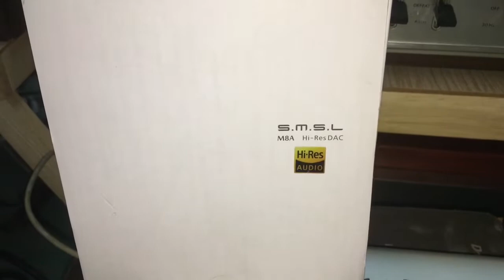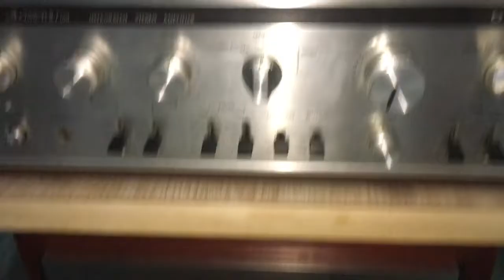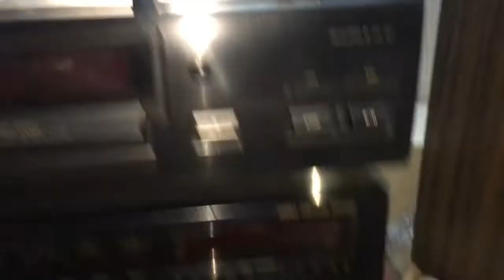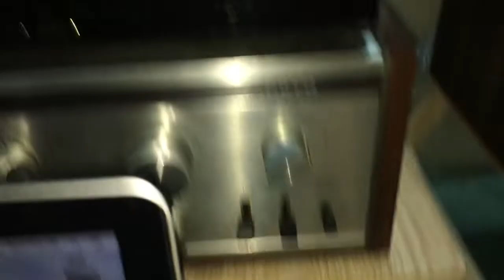SMSL M8A nâng cấp chip ES9038Q2M vs Pre Tube-01 kết hợp với Power (cục đẩy)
Thật tuyệt với với SMSL-M8A được hãng nâng cấp chip tối đa, ngoài ra Tube01 vượt bật khi kết hợp làm Pre cho Power (cục đẩy)

** Thông Số SMSL-M8A **
- DAC:ES9038Q2M DAC chip
- Input: USB/Optical/Coaxial
- Output: RCA analog output
- Dynamic range: 125dB
- SNR: 117dB
- THD + N: 0.0003%
- USB transfer: asynchronous
- OTG: Support OTG
- USB support: Windows 7/8/8.1/10, Mac OSX10.6
- USB Bit: 16bit/24bit/32bit
- USB: DSD: 2.8224/5.6448/11.2896/22.5792 MHz
- USB: PCM: 44.1/48/88.2/96/176.4/192/352.8/384/705.6/768 KHz
- Optical/Coaxial Sampling Rate: 44.1/48/88.2/96/176.4/192 kHz
- Power voltage: 5V
- RCA Output level: 2 Vrms
- Power Consumption: 0.35W
- Standby Power: 0.03W
- Product New Weight: 398g
- Product Size: 120*98*22mm
💰 4,800,000 VNĐ
👉 +50k Ship COD

** Thông số kỹ thuật FX Audio TUBE-01 5725 hoặc 5725
- Nguồn cung cấp: DC12V 1A
- Tần số đáp ứng: 20Hz (-0.2DB) -20KHZ (-0.2DB)
- SNR: 100dB
- Độ nhạy đầu vào: 300mV-2000MV
- Output: 3000 mv
- THD: 1000MV 0,1%
- Kích thước: Rộng: 98, Dài: 100, Cao:  32mm, FX Audio TUBE-01 Sử dụng bóng 5725
- Trọng lượng: 350g [Sản phẩm được bảo hành 6 Tháng]
💰 980,000 (Ship COD +40k)
THANH TOÁN KHI NHẬN HÀNG

😍 15 Ngày Hỗ Trợ Nâng Cấp: Khách hàng có thể nâng cấp sang thiết bị khác bằng giá hoặc cao hơn

TOANVO - HiFi & Home Audio - 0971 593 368
🏠 15/18 Võ Duy Ninh, F.22, Q.Bình Thạnh, Tp.HCM